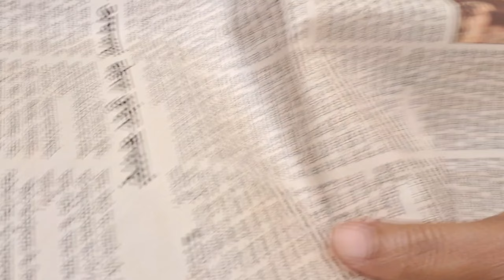कटहल को छीलना और बनाना हुआ बहुत आसान। ।Jackfruit (katahal )sabji recipes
Swad with Sangita

Katahal ki recipes
Katahal ki sabji kaise banate hai
Katahal ki sabji kaise banaen
Katahal ki sabji kaise banta hai
Jackfruit recipes
 Jackfruit sabji recipes
Katahaldam recipes
Katahal ko kaise chilte hai,Katahal ko kaise banate hain,Katahal ko kaise kat te hai,Katahal ki sabji recipes,

evening snacks recipe,evening snacks,instant healthy recipes,evening snacks recipe ideas,healthy recipes